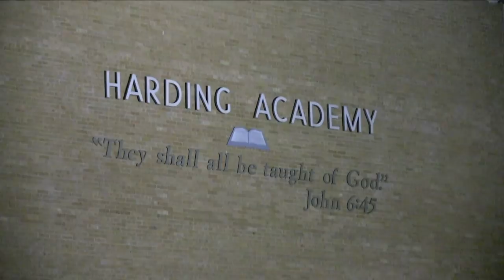Memphis Harding Academy Graduation Day 2018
When the new song by Ben Rector called "Old Friends" came out this week I knew I had to use it for a montage of footage from my daughter's graduation. She LOVES Ben Rector (as do her friends). I hope this video reminds the Class of 2018 at Harding Academy that there's really nothing like Old Friends. You will be missed!